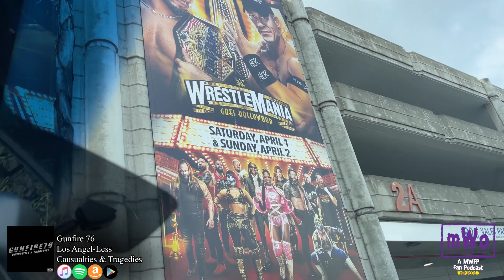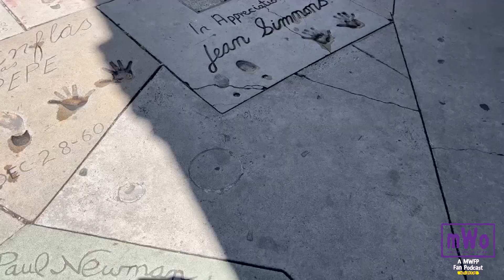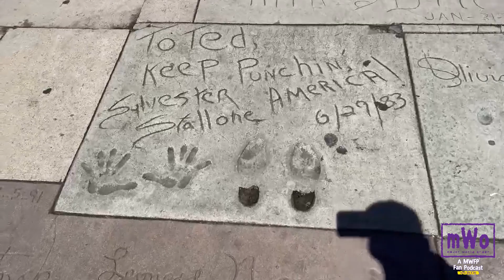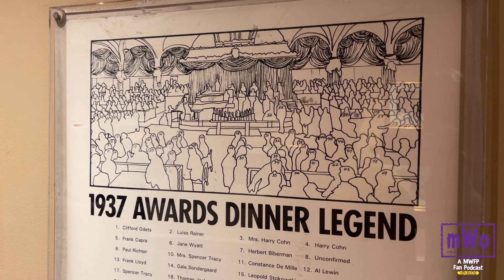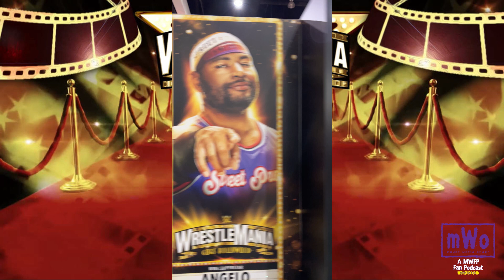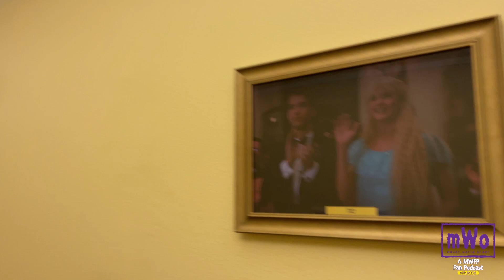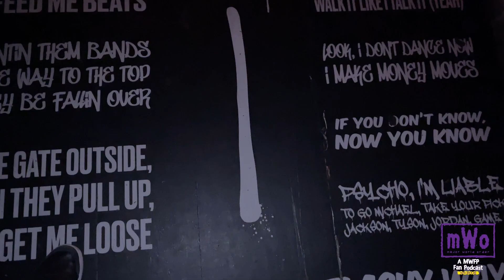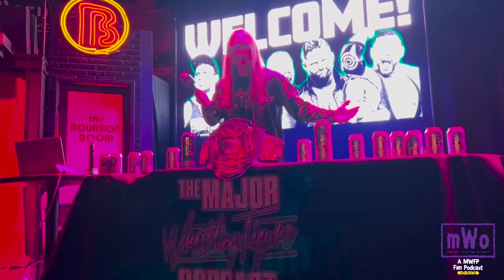Major World Order/Major Marks Live 2000 Vlog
Watch as Major Marks travel all around Los Angeles for Live 2000, Wrestlemania Weekend and more!

Anchor.fm/MajorWorldOrder

ProWrestlingTees.com/MajorWorldOrder

Facebook.com/MajorWorldOrder

Twitter.com/MajorWorldOrder

Instagram.com/MajorWorldOrder